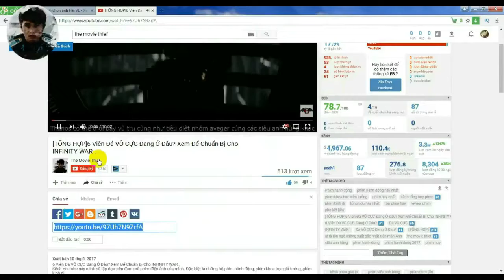[SUPER SOI 21] Soi 8 Lỗi Nhỏ Như Con Thỏ Trong Siêu Phẩm AVATAR| . Kênh TheMovie Thief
Kênh Youtube này mình sẽ lập dựa trên đam mê phim điện ảnh của mình. Đặc biệt là những bộ phim hành động, phim khoa học giả tưởng, phim kinh dị.
Kênh sẽ là những tổng hợp hay nhất trong khả năng của mình.
Trong quá trình xây dựng và phát triển kênh mong nhận được sự ủng hộ của các bạn. mình sẽ lắng nge mọi ý kiến đóng góp.